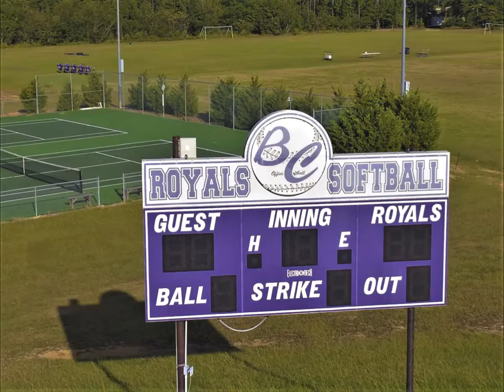Bleckley County High School